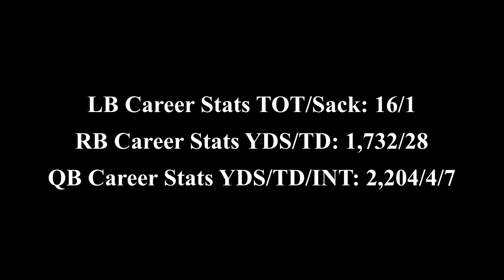Falcons Most Athletic Player Troy Andersen Montana State Highlights